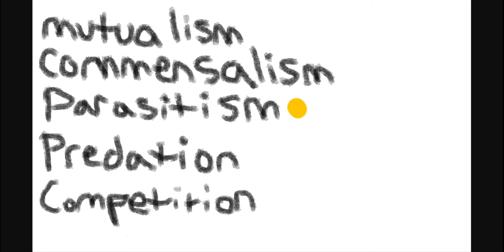Symbiosis, Clownfish and Anemones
This is an informative (I hope) video on symbiosis. I made this for a biology project. Enjoy.
I also realize that I was saying "anemone" wrong the entire video. Sorry about that.